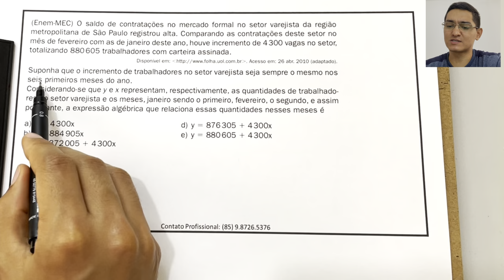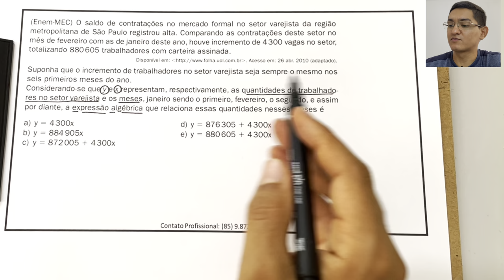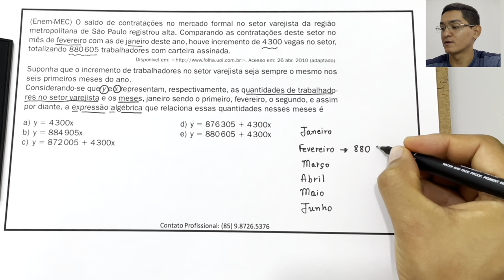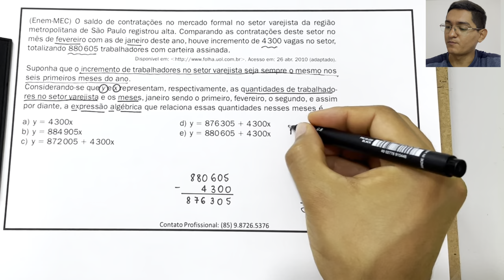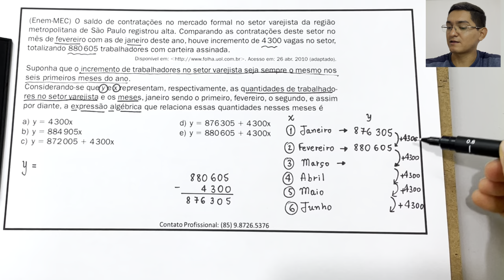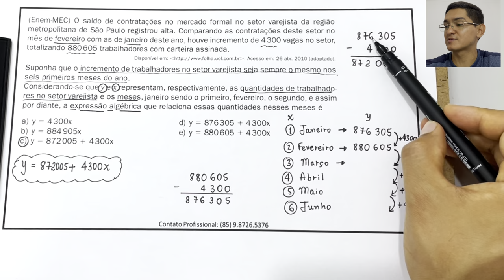ENEM - O saldo de contratações no mercado formal no setor varejista da região metropolitana...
Olá, amigos! Professor Demóclis Rocha aqui.
Neste vídeo, apresento uma resolução para uma
questão de Matemática do ENEM.